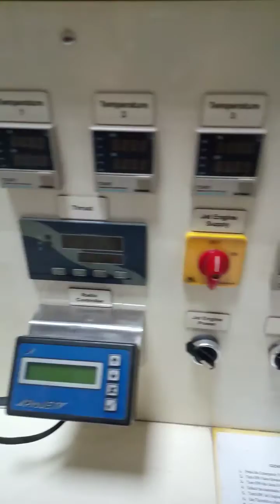turbo jet engine experiment ll IC engine lab | Mechanical Engineering | Muhammad Hasnat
Turbojet engine experiments are commonly performed in mechanical engineering laboratories as part of the study of propulsion systems. The purpose of these experiments is to understand how turbojet engines work and how they can be optimized for maximum performance. This typically involves testing different engine components, such as the compressor, combustion chamber, and turbine, under controlled conditions and analyzing the resulting data. Experiments in an internal combustion (IC) engine lab, on the other hand, focus on the study of IC engines, which are commonly found in vehicles and other small-scale applications. These experiments aim to understand the fundamental principles of how IC engines work, such as the fuel-air mixture, combustion, and power output.
Turbojet engine experiment:

Propulsion systems
Aero-engine testing
Compressor performance
Combustion efficiency
Turbine design
Internal combustion engine lab:

Engine thermodynamics
Fuel-air mixture
Combustion process
Power output analysis
Engine efficiency optimization
Turbojet engine experiment:

Aero-engineering
Engine testing
Jet propulsion
Compressor performance testing
Combustion chamber analysis
Turbine design and testing

Engine thermodynamics
Combustion process
IC engine testing
Fuel-air mixture analysis
Engine power output measurement
Engine efficiency optimization